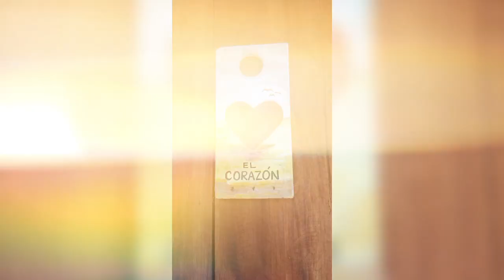Corazon De Selva, Macário Gómez, Quintana Roo, México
Corazón De Selva je příjemný a klidný prostor pro ubytování a odpočinek nacházející se přibližně 20 km od města Tulum na kraji vesničky Macário Goméz v džungli Máyů.
Nachází se ve vhodné lokalitě pro výlety na nedaleké Máyské památky,  ne příliš turisticky známé Cenotes a mnoho dalších úžasných míst.
Majitelka tohoto centra se jmenuje Pavlínka, původem z ČR ale žije zde již přes 20 let díky čemuž se zde domluvíte česky a poznáte spoustu úžasných míst v okolí. Míst, které jsou běžným turistům skrytá. Pavlínka je velmi ochotná, ráda poradí se vším co je třeba. Věnuje se zde masážím a spousta dalším terapiím pro regeneraci těla, mysli i ducha.
V rámci proběhne na podzim 2023 několik výprav na pobřeží Máyů a z poloviny těchto výprav budeme ubytováni právě zde, v Corazón De Selva.

Pokud Vás cokoliv zajímá, chcete poznat Ekvádor nebo Mexiko, pořídit zde pozemek nebo dům pro život, kontaktujte mne třeba zde na youtube, napište na , případně jsem i na FB
Rád odpovím i pomůžu s čímkoliv co bude v mých možnostech.

Ekonomická podpora/apoyo economico za kterou jsme velmi vděčný. Díky vám mohou vznikat další videa na našich cestách životem. Vaše podpora byla použita například na technologie pro lepší kvalitu videí,  pomohla na léčbu ledvin a v neposlední řadě pomáhá kromě nám, také chudým rodinám v Ekvádoru a Mexiku, na jídlo a základní životní potřeby.
 Vaše pomoc je dalekosáhlá.
Díky vám, vděčnost je vskutku ohromná.

 Všem srdečně Děkujeme 🙏💚

Číslo transparent účtu CZK
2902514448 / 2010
IBAN:CZ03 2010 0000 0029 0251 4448
BIC/SWIFT:FIOBCZPPXXX

Číslo účtu EURO
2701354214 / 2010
IBAN:CZ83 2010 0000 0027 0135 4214
BIC/SWIFT:FIOBCZPPXXX